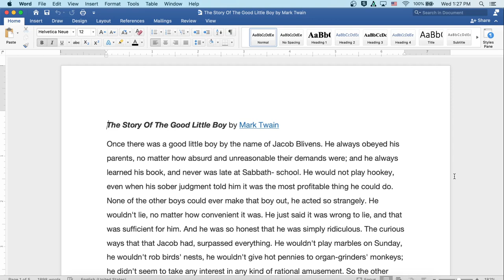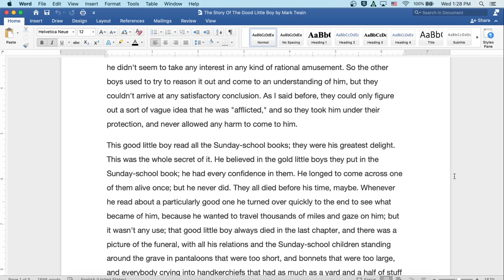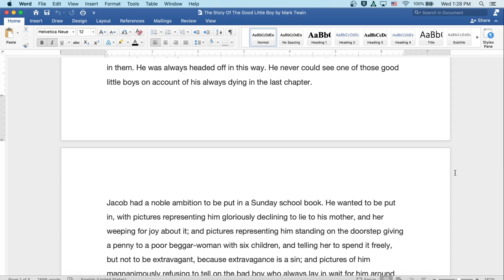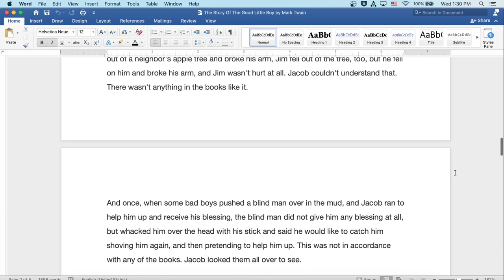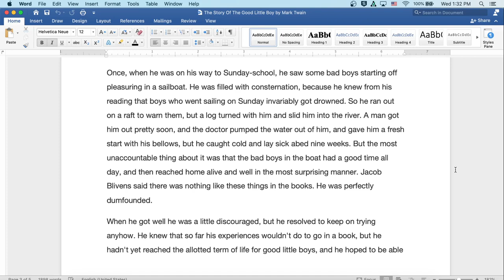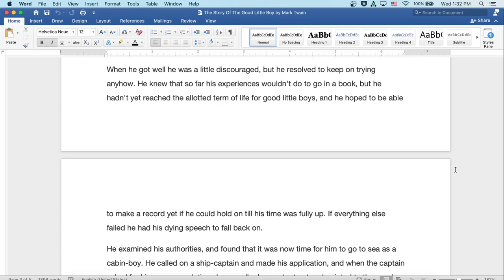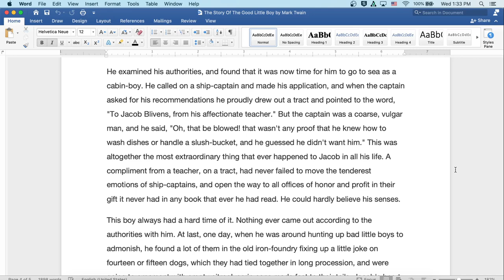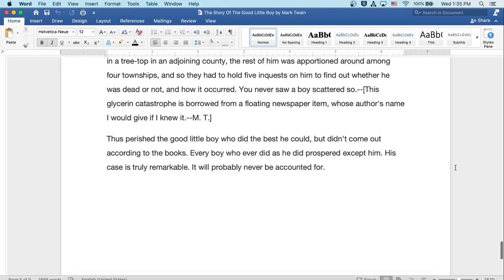The Story of the Good Little Boy by Mark Twain: English Audiobook; Text on Screen, American Classic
In class today, we are reading The Story of the Good Little Boy from the famous author Mark Twain, writer of The Adventures of Tom Sawyer and Huckleberry Finn!